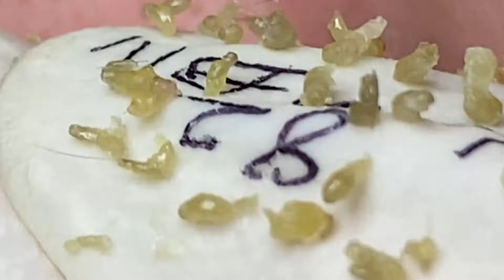𝐂𝐫𝐚𝐳𝐲 𝐒𝐚𝐭𝐢𝐬𝐟𝐲𝐢𝐧𝐠 𝐁𝐥𝐚𝐜𝐤𝐡𝐞𝐚𝐝 𝐑𝐞𝐦𝐨𝐯𝐚𝐥 # 5814